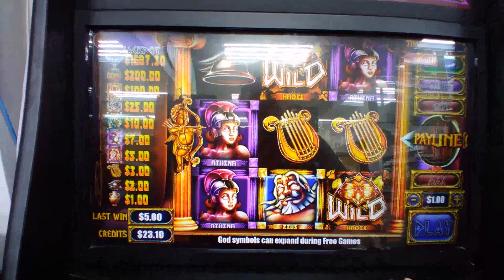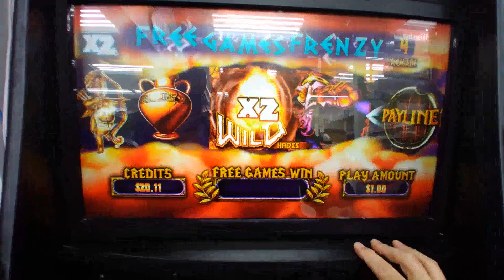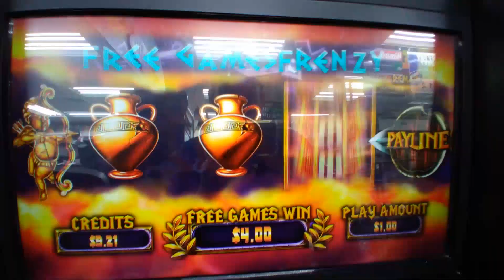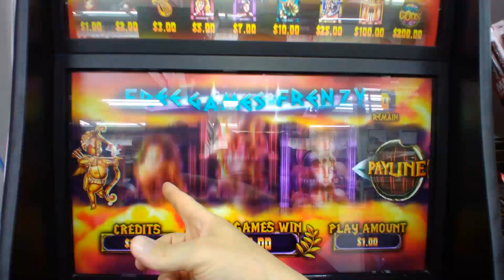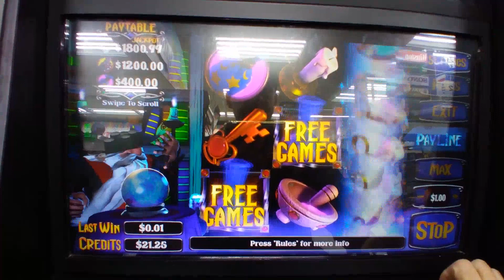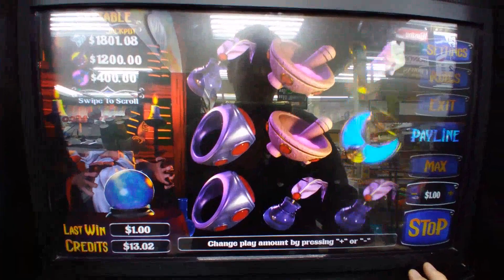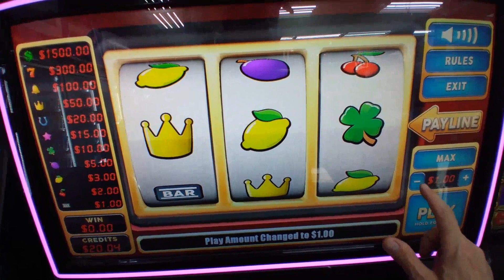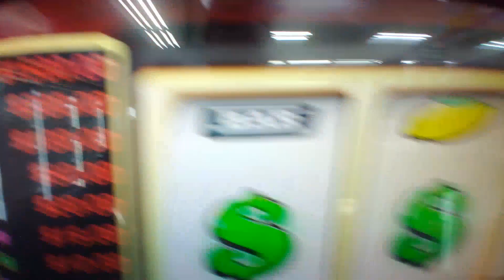Pa Skills-Nudge Monkey-War of the Gods and More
My first time playing these four Nudge Games, War of the Gods, Nudge Monkey, Wizards Wheel and 20 quick bucks on Classic Wheel that I'll never see again;)
Showing some of the many games out there and hoping for a bonus or two, a jackpot would-be nice as well, though I'm not sure they exist;(